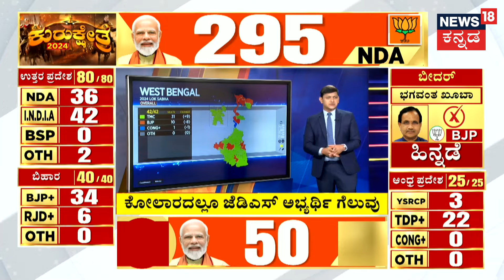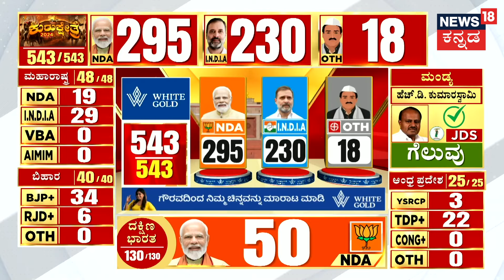Lok Sabha Election Result 2024 | ಲೋಕಸಭೆಗೆ ಸ್ಪರ್ಧಿಸಿದ ಮೂವರು ಶಾಸಕರ ಗೆಲುವು | N18ER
News18 Kannada Live | ನ್ಯೂಸ್ 18 ಕನ್ನಡ ಲೈವ್
Karnataka | ಕರ್ನಾಟಕ
Kannada | ಕನ್ನಡ